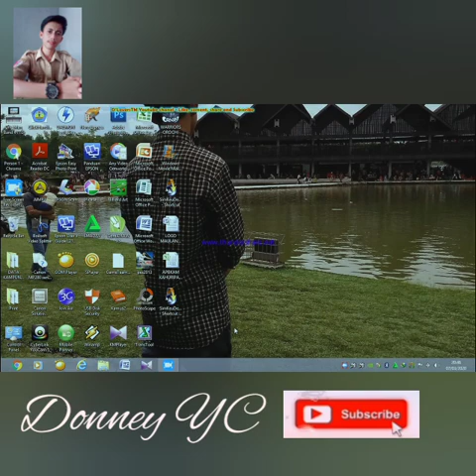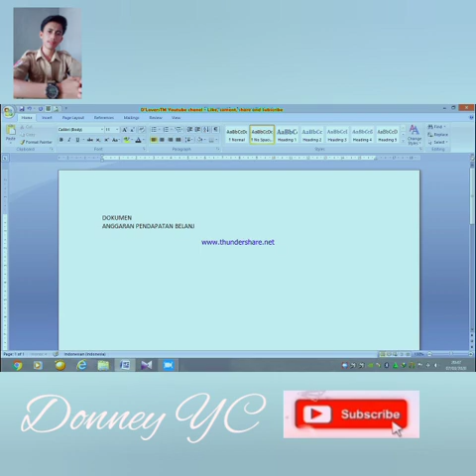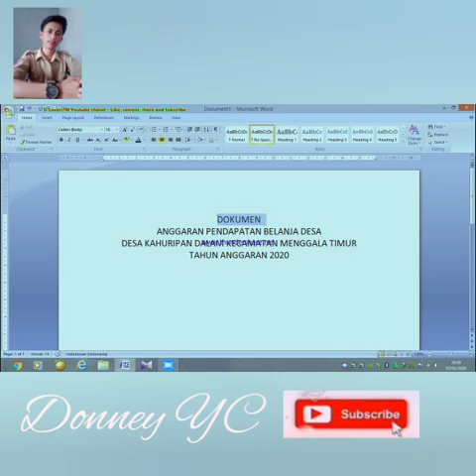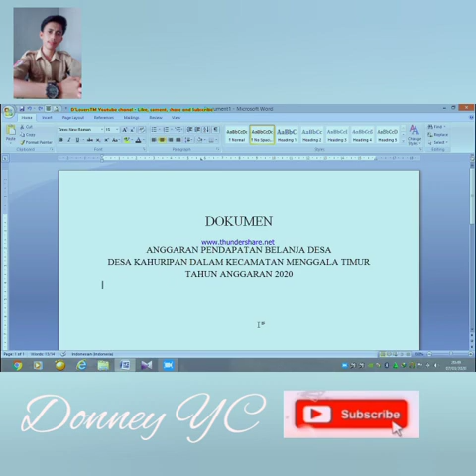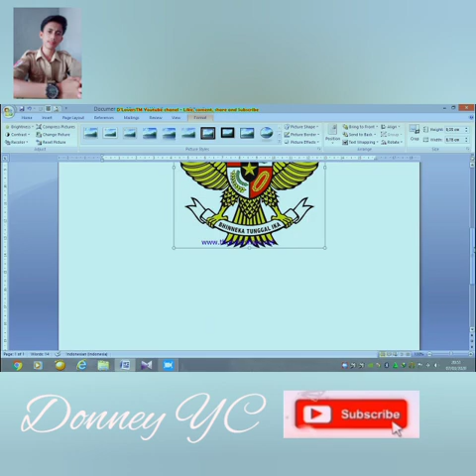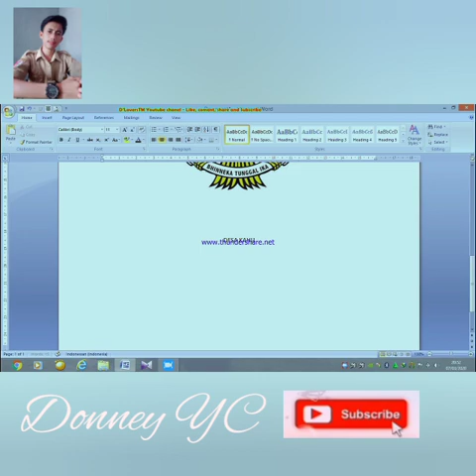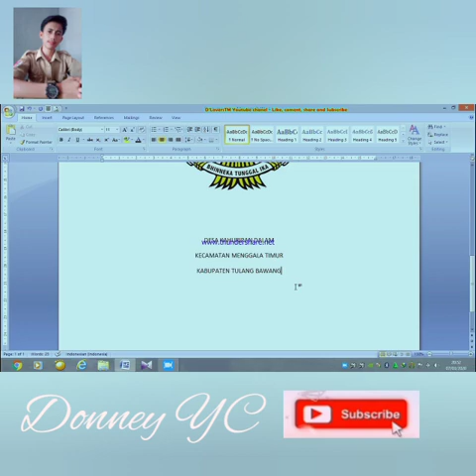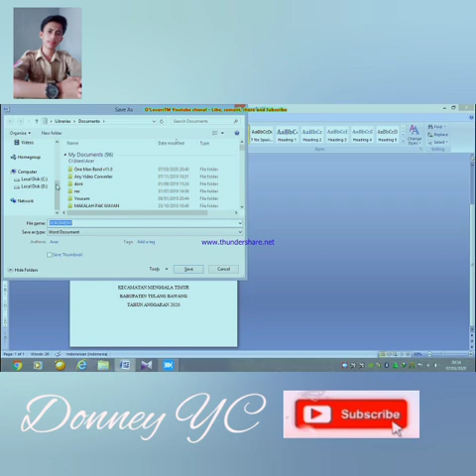Tutorial cara membuat COVER Dokumen dan Background Cover Data dengan microsoft word..??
Assalamualaikum, Wr.Wb

Halo gays, balik lagi di chanel saya chanel yang selalu update sekaligus tempatnya video - video menarik, menghibur dan inspiratif yang akan selalu menghibur anda setiap saat.